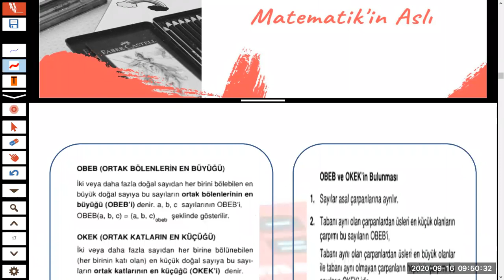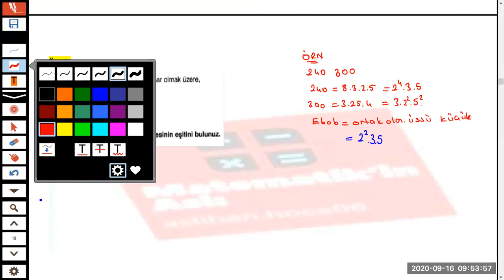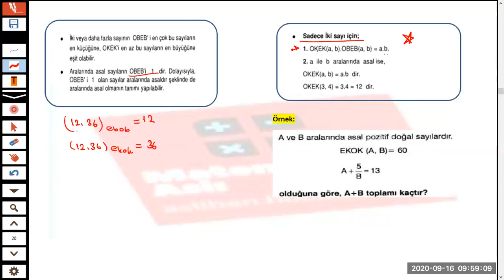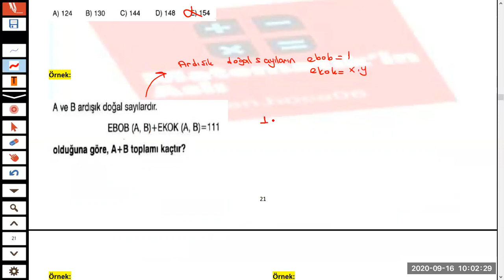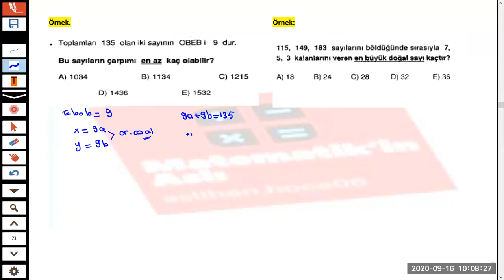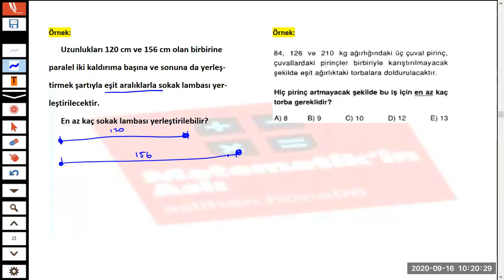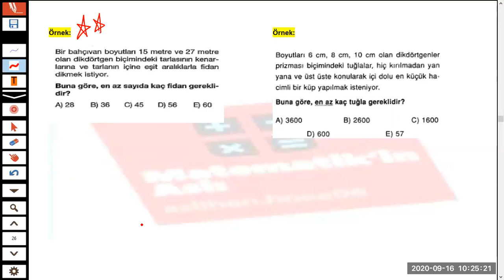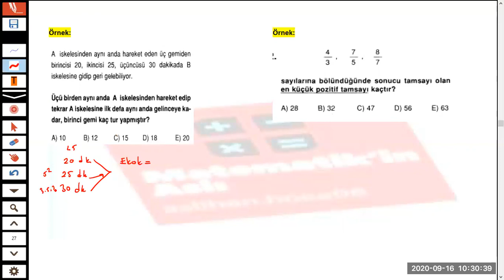EBOB-EKOK ÖĞRENMEYEN KALMAYACAK. 30 dk. DA PRATİK BİLGİLER,KOLAY ÇÖZÜMLER.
Evet arkadaşlar Asal Çarpanlara ayırmadan sonra EBOB-EKOK videomuz da geldi.

EBOB-EKOK konusunda öğretici sorulardan oluşan ilk videomuzu mutlaka izleyin.Her bir soru size bir uygulama öğretiyor.30 dk. da halledeceğiz.

2. videoda yeni nesil sorular anlatacağım.Bu soru kalıpları bilinmeden yeni nesil sorular çözülemez.